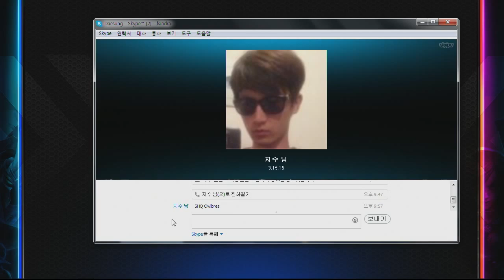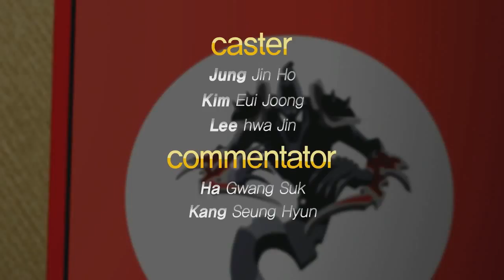130723 장인어른 시즌2 17화 헤카림 장인 3부 하